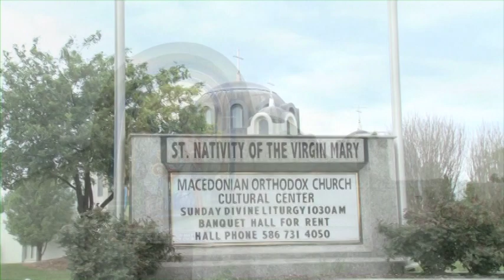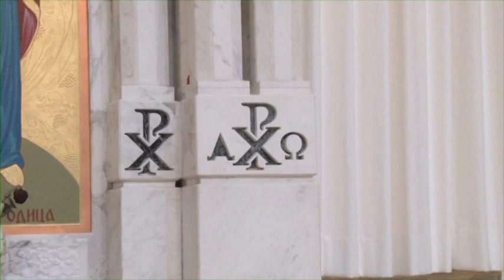St. Mary's Macedonian Orthodox Church - Nativity of the Virgin Mary Detroit Sterling Heights MI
Nativity of the Virgin Mary Macedonian Orthodox Cathedral located in Sterling Heights, MI Detroit